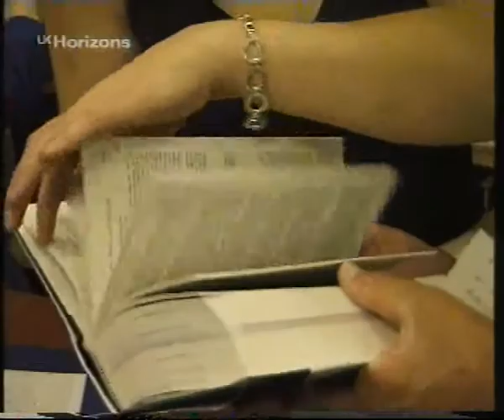Theatre Royal Margate - Ghost Detectives pt 6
The full Ghost Detectives programme from the Theatre Royal Margate with Tom Baker. Part six of six